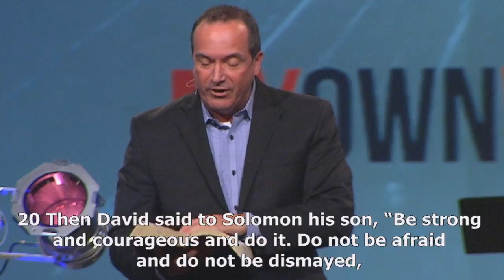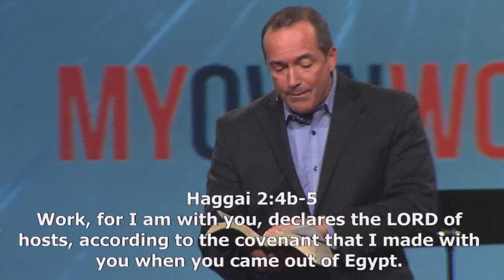My Own Worst Enemy Part 1 - Labor Or Labor of Love - Pastor Scott Stevens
North Way Christian Community is an non-denominational church with four campuses across the city of Pittsburgh, Pennsylvania: Wexford, Oakland, Sewickley Valley and the East End. You are welcome!  ***12-09-02***